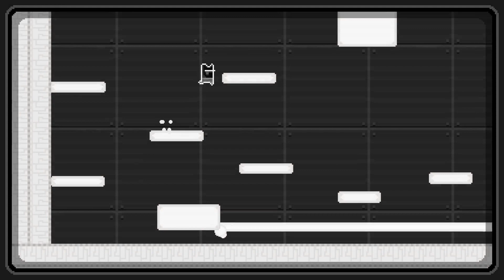A Man Can't Stop Running While Avoiding Deathly Traps In This Puzzle-Platformer Game | Pixi Poxi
Pixi Poxi is a 2d pixel puzzle-platformer where a guy has been transformed and was put into some kind of chambers where he must survive while avoiding spikes, lasers, buzzsaws, etc.